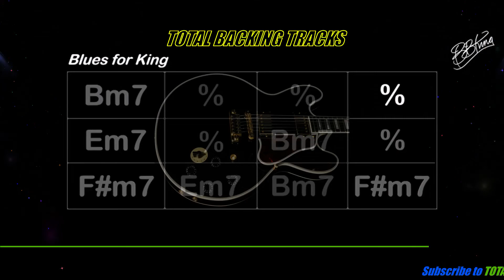Blues BB King Backing Track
Guitar Jam Backing Tracks

BB King Blues Style Bm7 Backing Track

Music Composition and Performance
of All Instruments Exclusively
by Dennis Yamazato.

Produced Recorded Mixed and Mastered
at Dyamazato Studio Records.
by Dennis Yamazato.

Produced in Protools System.

Composition Creation and Edition of the
Video and Photo Exclusively
by Dennis Yamazato

Original and Own Music Created Composed
Performed Recorded Edited Produced and
Mastered in its Entireity Only by Dennis Yamazato.

All Music, Video and Photos on this channel is
Original and own created, produced, edited, recorded
and mastered by Dennis Yamazato It is Exclusively for
the Educational Cultural Use of Learning and Practicing
Music for the You Tube channel "Total Backing Tracks"

Commercial use without Authorization of the Creator
and Composer of the Content of this Channel is Prohibited.